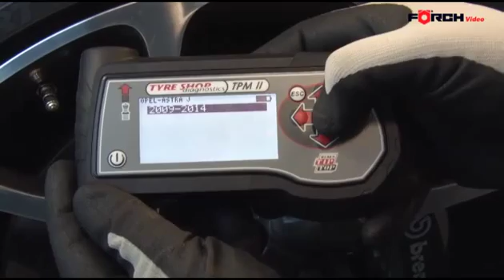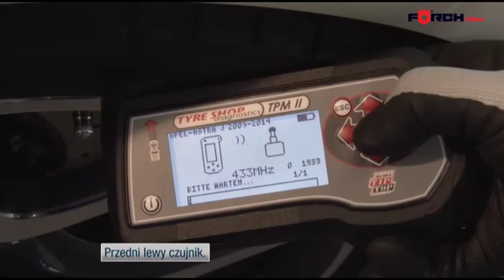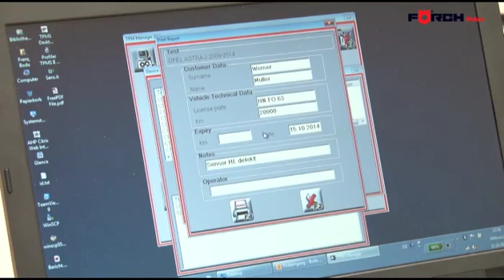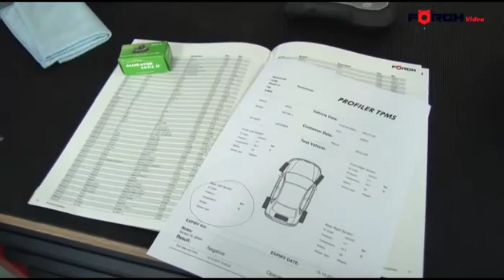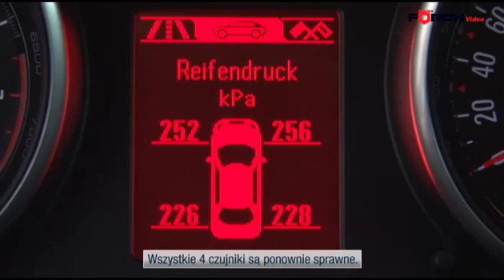Förch - Urządzenie do programowania i diagnozy systemu TPM II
Nr art. 3590 1

• do diagnostyki i programowania czujników TPMS
• szybka i prosta obsługa
• bezprzewodowe sprawdzenie ID czujnika, odczyt bieżącego ciśnienia, temperatury i stanu baterii
• baza danych zawierająca numery części, zestawy serwis i parametry dokręcania czujników
• możliwość wydruku raportu za pośrednictwem połączenia Bluetooth lub USB z komputerem PC
• 3"ekran, klasa ochrony IP54, waga 600 g